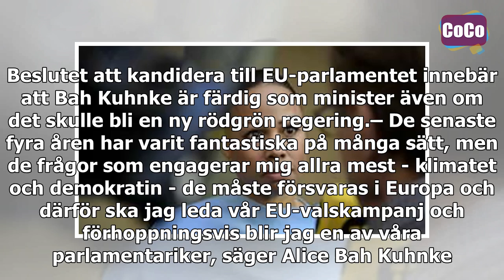Bah Kuhnkes besked: Färdig som minister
Tack för att du tittade på